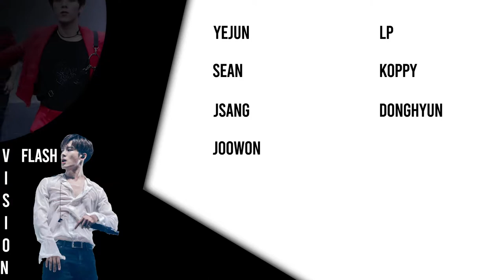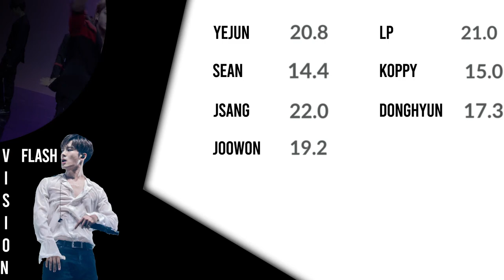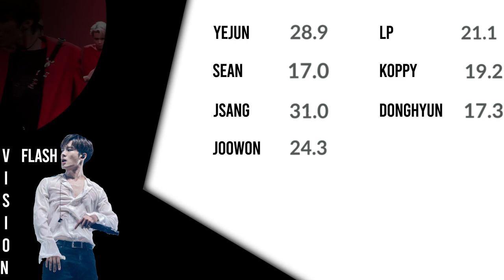Vision - Flash // Line Distribution